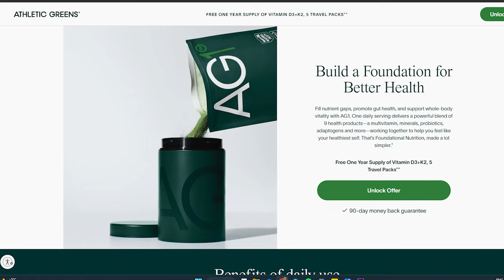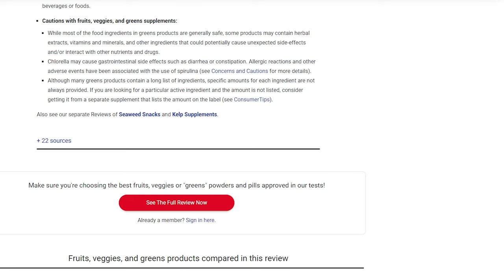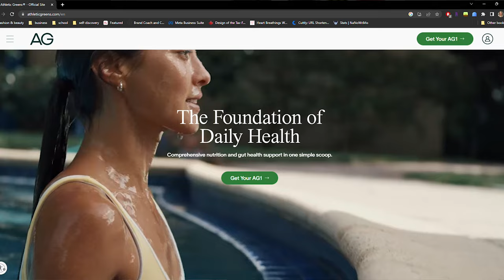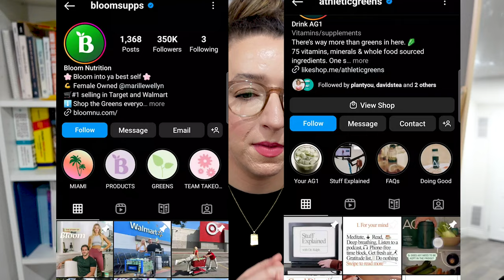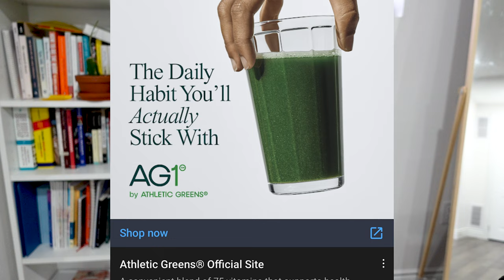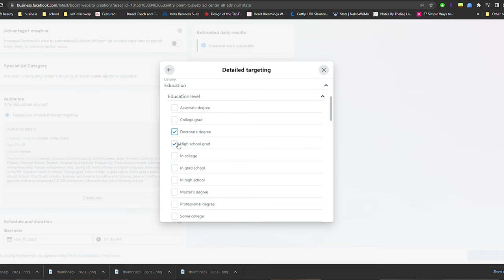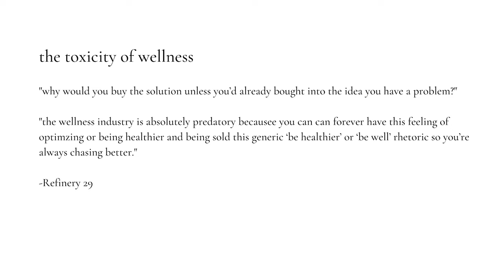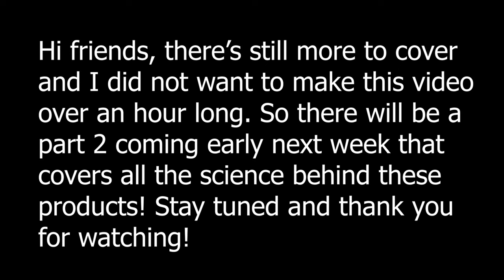DON'T BUY IT! these wellness products are a waste of money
DON'T BUY IT! these wellness products are a waste of money & why wellness culture is toxic

my etsy store RIPARI DESIGNS

S U B S C R I B E:  For new videos 3x a week

W A T C H  N E X T:

products I now LOVE but used to HATE..it took me a hot minute! Did you fall in love with these too?